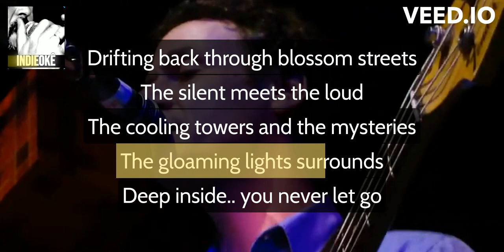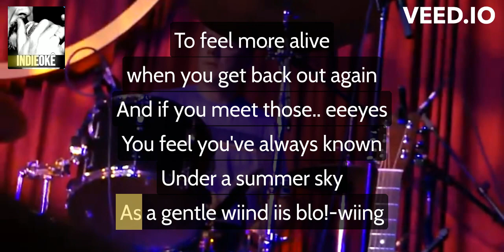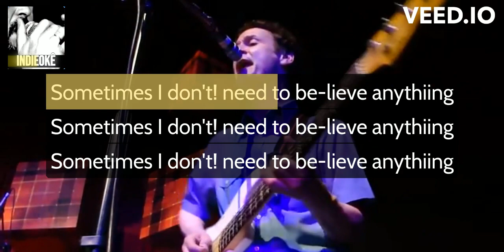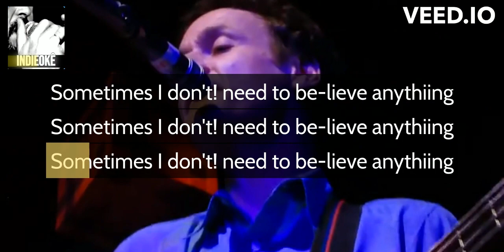Teenage Fanclub - Sometimes I Don't Need to Believe in Anything [karaoke]